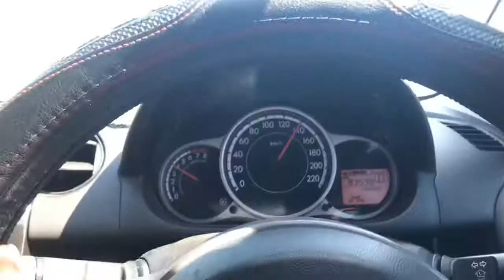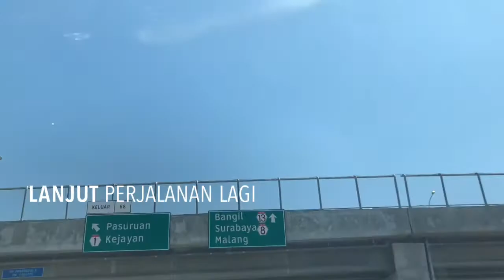Jalan - Jalan Ke Kota Malang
Kebahagiaan yang kesekian kali dikala bisa Jalan - Jalan bersama keluarga kecil, I Love U